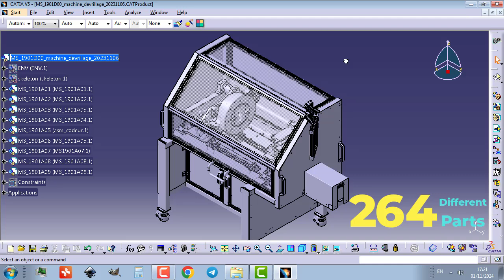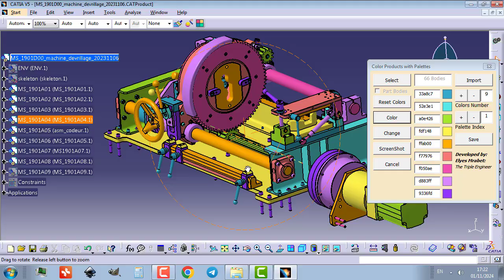CATIA Macro to Color 3D Models with Palettes (Improved) (Video 2)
A quick CATIA automation application to color 264 different parts in less than 1 minute.
The macro is for sale.
Linkedin: Elyes Mrabet: The Triple Engineer